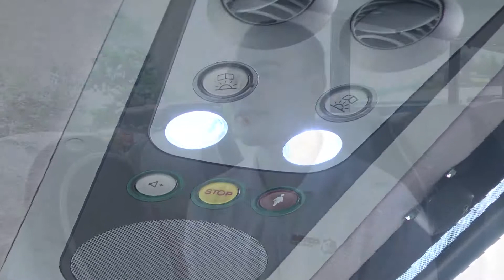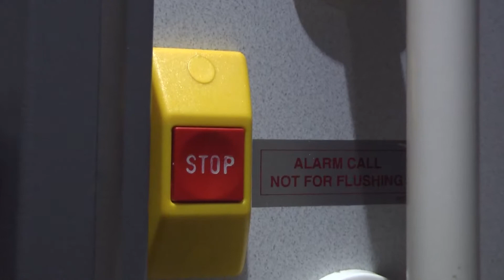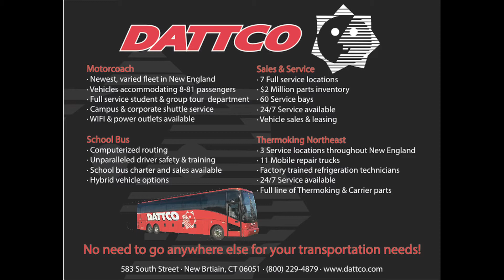DATTCO SAFETY FINAL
DATTCO Safety Video